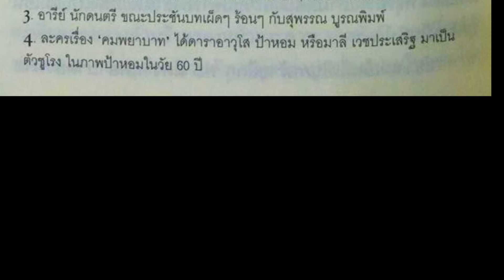คมพยาบาท 2512 -ช่อง๔บางขุนพรหม